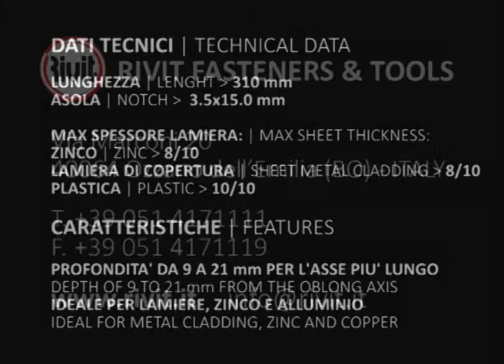Rivit INTERPERFOR Edma 3.5x15 mm | Scantonatrice per asola | Notch punching tool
Punzonatrice ad asola per inchiodare lamiere di copertura zinco, alluminio, rame.
Per permettere al metallo di dilatarsi causa caldo e freddo è sempre consigliabile effettuare fori ad asola per il fissaggio con rivetti o chiodi.
Asola 3,5x15 mm.
Zinco 8/10,
lamiera di copertura 6/10,
plastica 10/10.
Riscontro di profondità da 9 a 21 mm
a partire dall'asse più lungo.
Fora zinco/alluminio/rame 6/10.

Notch punching tool to fix zinc, aluminum and copper sheets. For permitting the expansion of metal due to heat and cold is always advisable to make slotted holes for fastening with rivets or nails.
 Notch 3,5 x15 mm.
 Zinc 8/10,
 cover plate 6/10,
 plastic 10/10.
 Depth limit from 9 to 21 mm from the longer axis.
 It punches zinc/aluminum/copper 6/10.